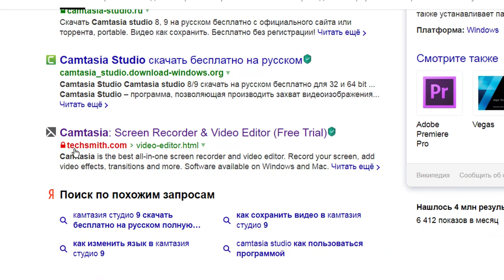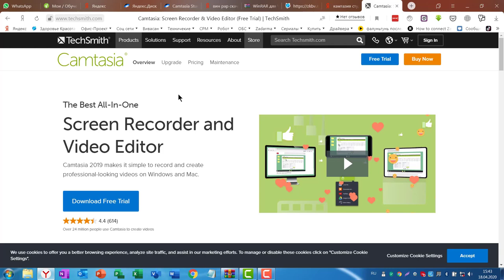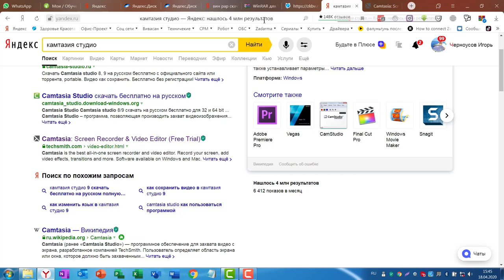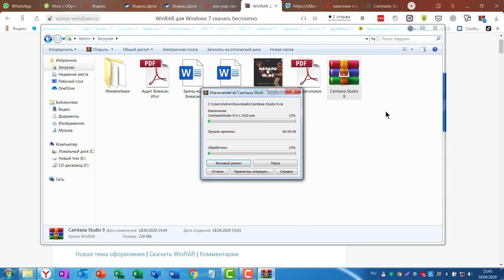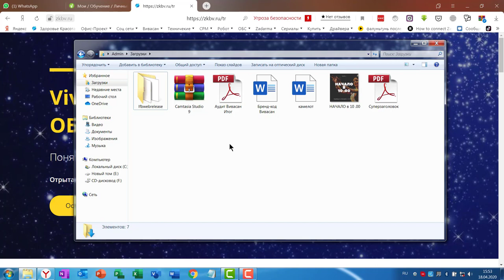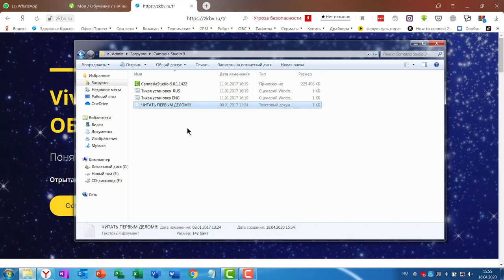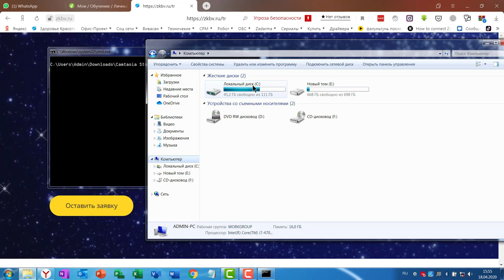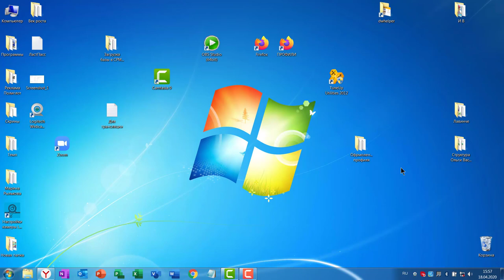Как правильно установить программу Камтазия Студио 9 (Camtasia 9)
Как правильно установить и где можно скачать программу видео монтажа Camtasia 9

Как  установить и пользоваться  программой Камтазия студия, вы узнаете из этого ролика.